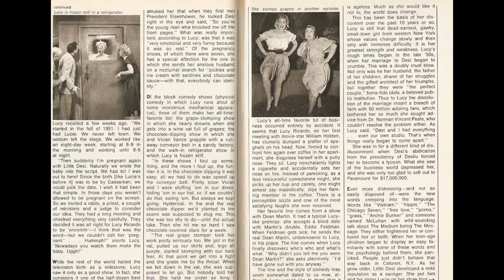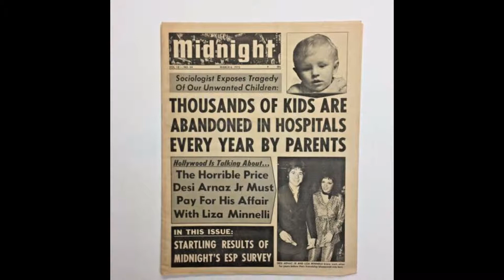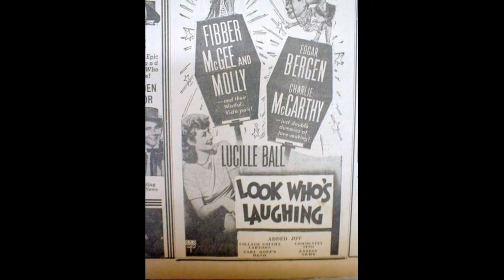Lucille Ball sharing the memories articles I Love Lucy Junkie